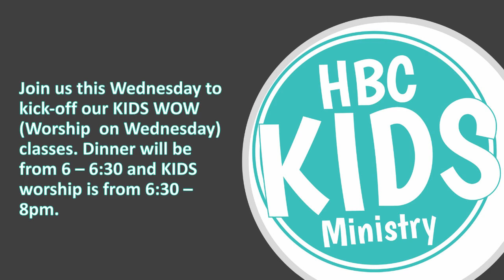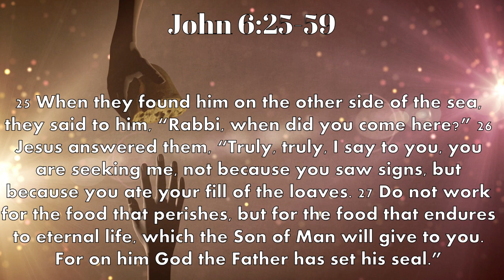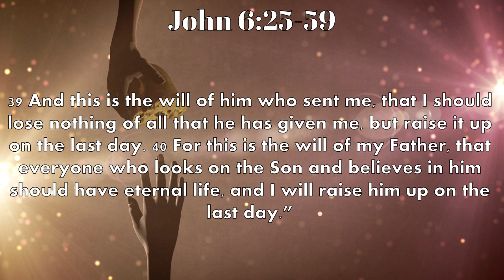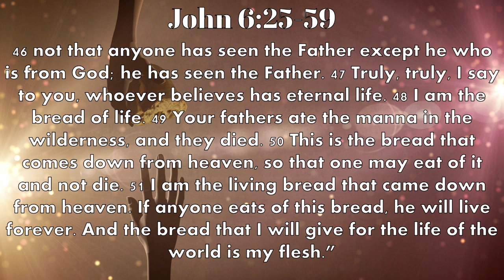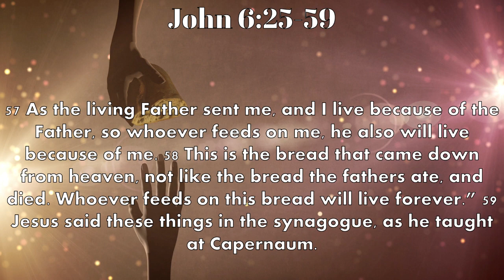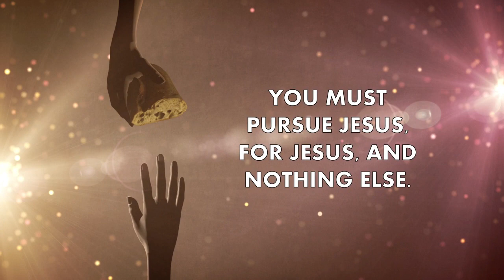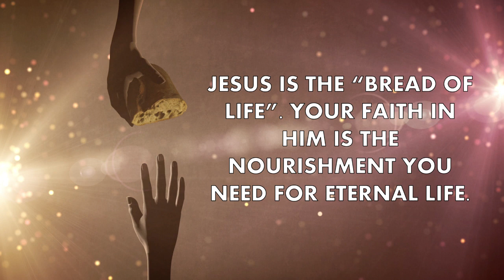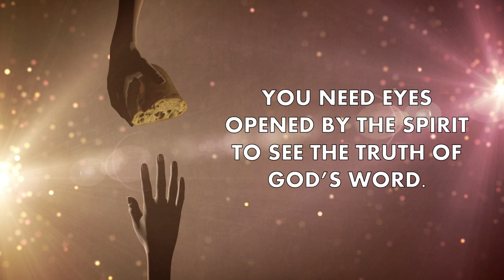3/22/2020 Sermon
Jesus - The Bread of Life.